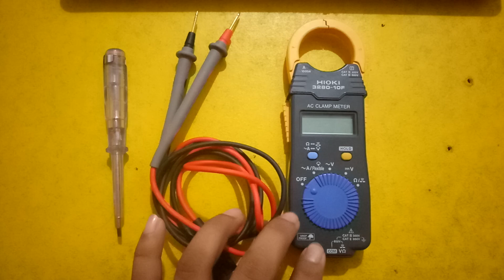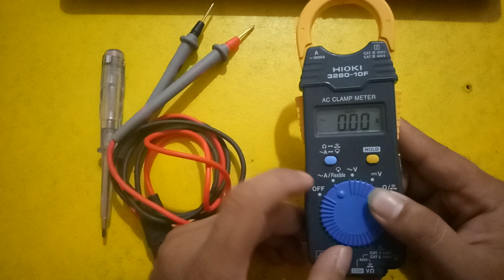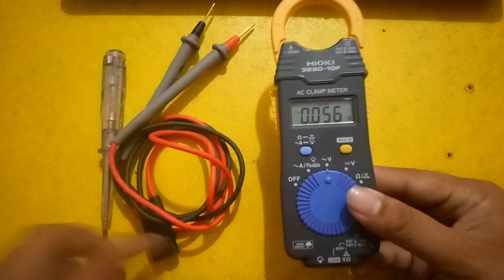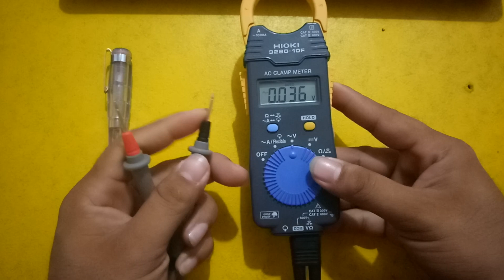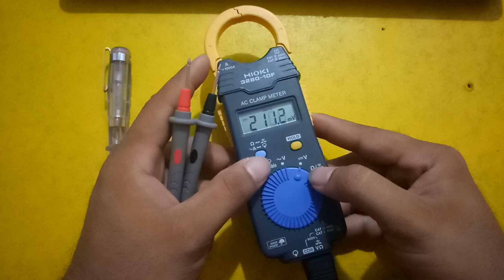របៀបប្រើប្រាស់​អំពែម៉ែត្រ​ How to use AC Clamp Meter Auto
Video នេះនិងពន្យល់លោកអ្នកឲចេះប្រើប្រាស់អំពែម៉ែត្រ
This video tell you knows about AC Clamp Meter Auto